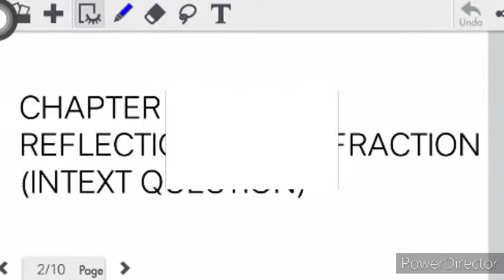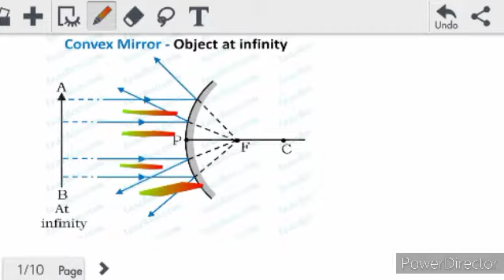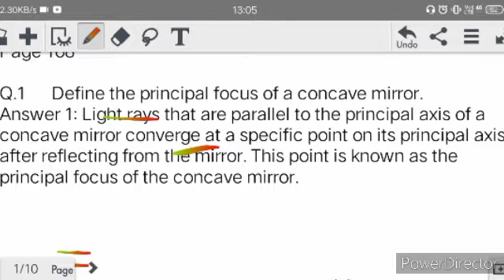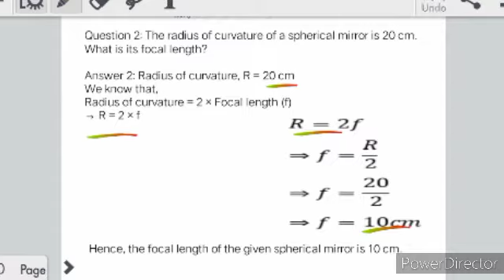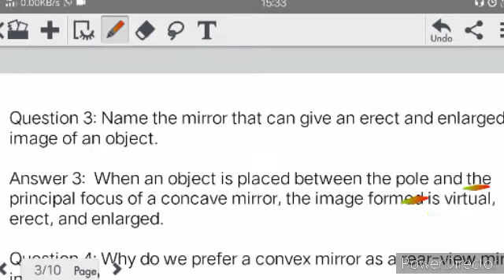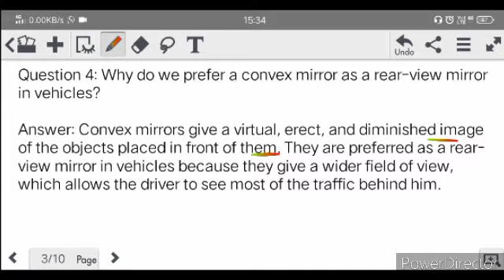Class 10 Science Ch-10 Intext Solutions Page 168 | Light-Reflection and Refraction Intext Solutions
Class 10 Physics Ch-10 Intext Solutions Page 168 | Light-Reflection and Refraction Intext Solutions